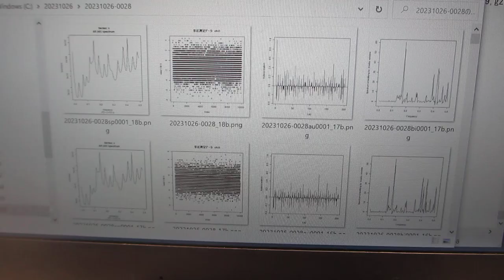オリジナル超音波発振制御プローブを利用したスイープ発振制御実験ーー化学反応の促進実験ーー（超音波システム研究所）